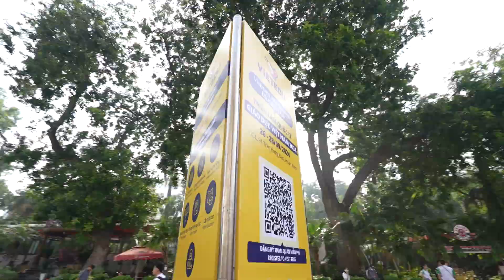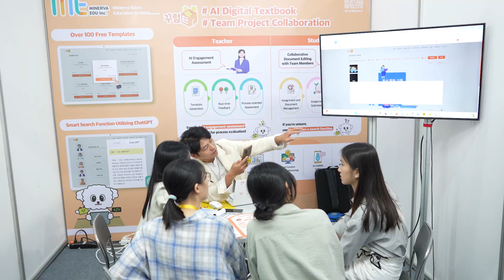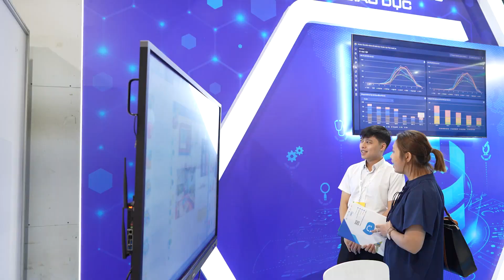VIETEDU 2024 | DAY 1 RECAP | Triển lãm Quốc tế Giáo dục Việt Nam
1st Vietnam International Education Fair (VIETEDU 2024)
📅 Date: 26 - 28/9/2024 (10:00-18:00)
📍 Venue: ICE Hà Nội, 91 Trần Hưng Đạo, Hoàn Kiếm